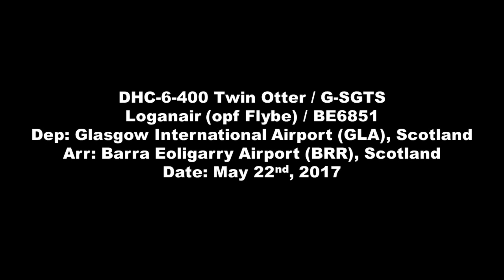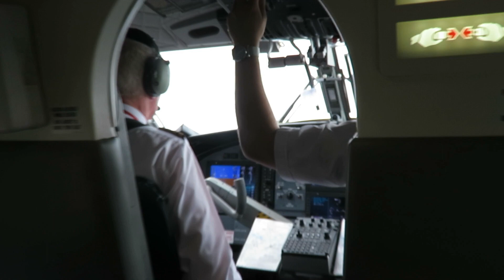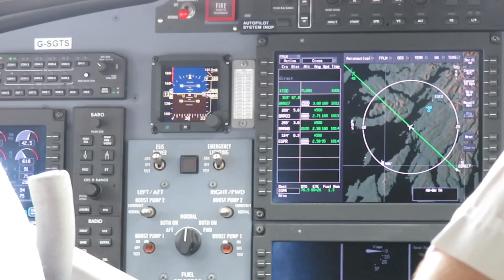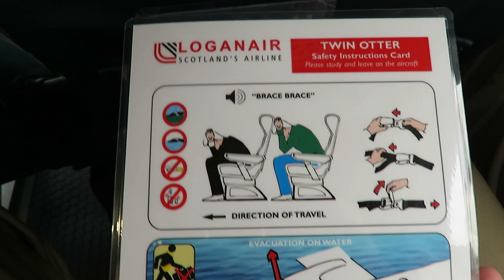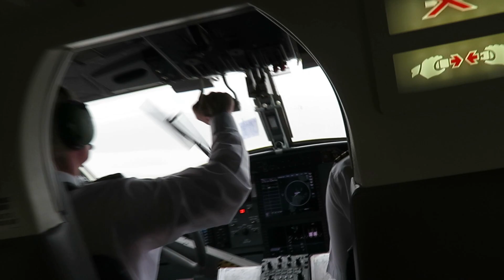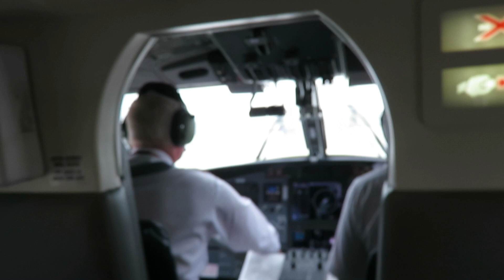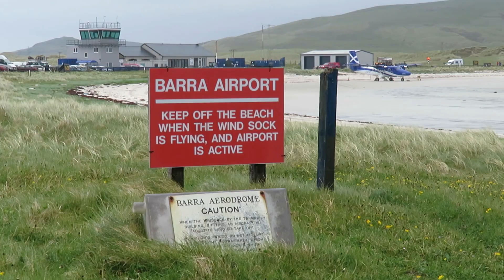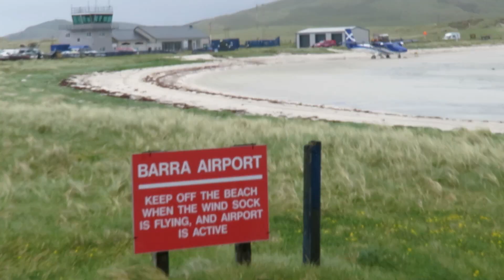Loganair DHC-6-400 - Flight from Glasgow Int'l (GLA) to Barra Eoligarry Airport (BRR), Scotland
DHC-6-400 Twin Otter / G-SGTS
Loganair (opf Flybe) / BE6851
Departure: Glasgow International Airport (GLA), Scotland
Arrival: Barra Eoligarry Airport (BRR), Scotland
Date: May 22nd, 2017, Seat: 2C
A pleasant flight on Loganair's famous Barra service in typical weather operating for Flybe. Check out the power-back from the stand after engine start-up. There was a strong crosswind blowing during landing, and still plenty of water in the lagoon. Thanks to the friendly crew for this memorable flight.